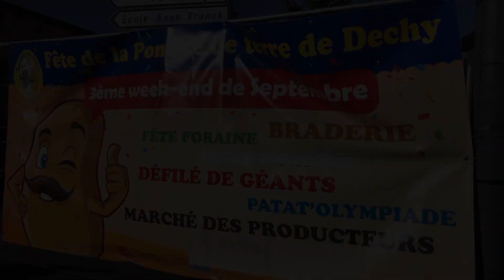FÊTE DE LA PATATE - FÊTE FORAINE DE DECHY 2024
Fête de la Patate
Fête Foraine de Dechy

Le titre ne sais pas mis dans la vidéo 🥲

Cette année ils changent l’emplacement à cause des travaux dans la rue habituelle (rue de l’égalité), cette année elle sera sur le parking de la place l’Ilot Goulois et dans les rues Voltaire et Victor Hugo

Samedi diverses animations et braderie de la fête de la Patate, et mardi 17 journée tarifs réduit !

Liste :

- Auto Skooter Chez Enzo
- Grenoble
- Speed Flash (nouveauté)
- Dragon Wagon
- Divers Stands
- Divers Enfantins

Bon visionnage ^^

Time code :

00:00 Présentation
00:07 Chez Enzo
00:16 Speed Flash
02:01 Dragon Wagon
03:05 Grenoble
04:11 Vues d’ensemble
05:36 Dates et Fin